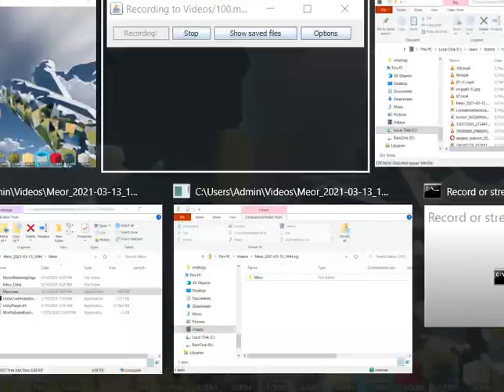mirrored chrome in meor - a pre-alpha minecraft-like building that's more 2021